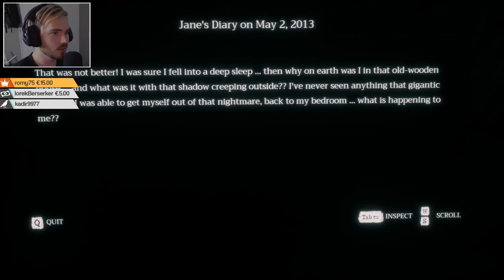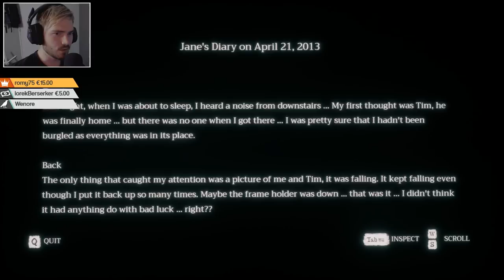UN JEU D'HORREUR THAÏLANDAIS TERRIFIANT ! 😰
Nouvelle vidéo sur un jeu d'horreur Thailandais, Home Sweet Home. Innovant et effrayant, rien à rajouter.